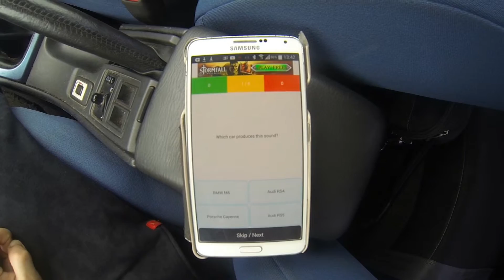BMW M3 GTS E92 vs Spyker C8 Aileron drag race (DriveClub)